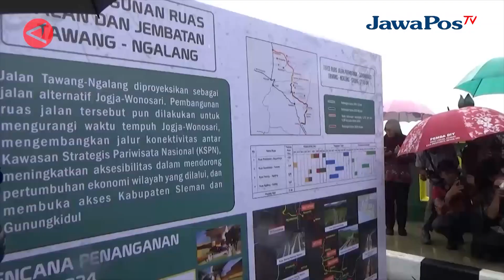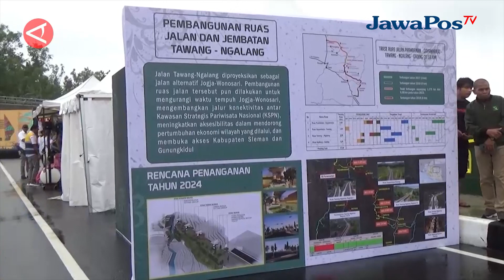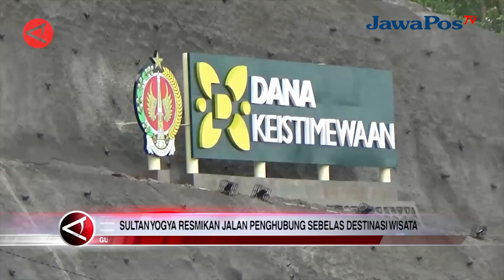SULTAN YOGYA RESMIKAN JALAN PENGHUBUNG SEBELAS DESTINASI WISATA || BERANDA NUSANTARA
Gubernur Daerah Istimewa Yogyakarta Sri Sultan Hamengku Buwono X
meresmikan jalan dan jembatan ruas Tawang – Ngalang di Kabupaten
Gunungkidul, Kamis (18/1), ruas jalan ini nantinya juga akan tersambung
dengan Exit Tol Bokoharjo, Sleman. Terkoneksinya ruas jalan untuk jalur
wisata ini, diharapkan mampu mendorong pertumbuhan ekonomi yang
dilalui.